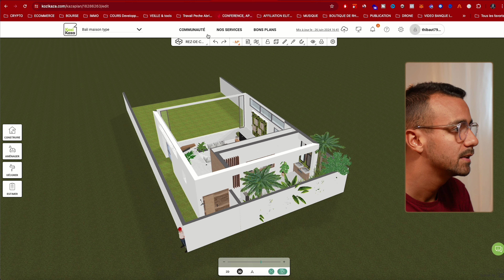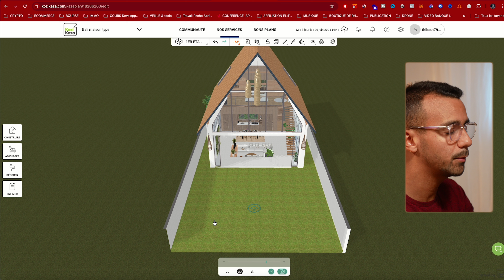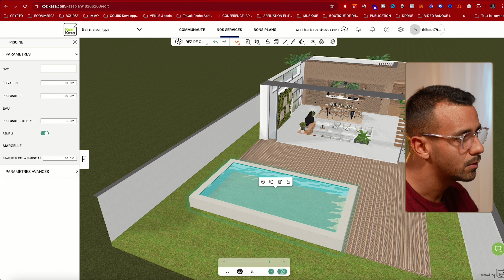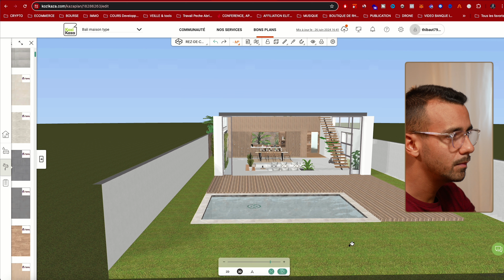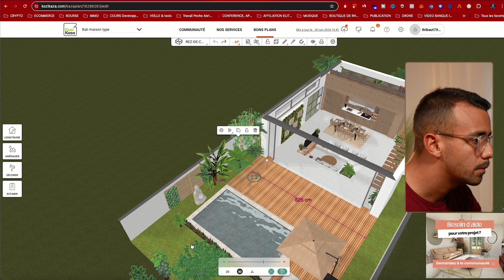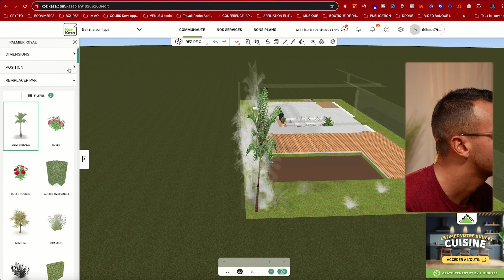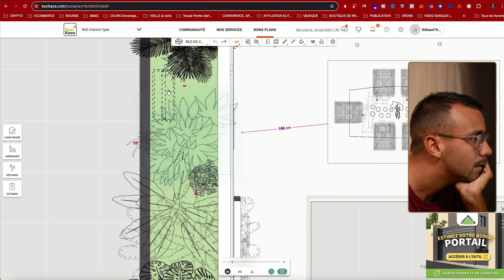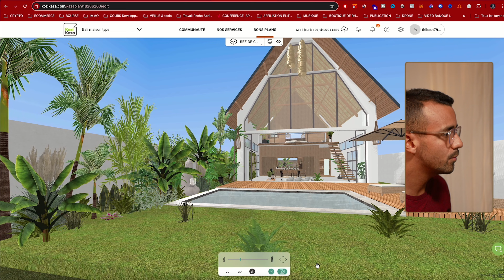Épisode 12: Piscine, terrasse, jardinage sur Kozikaza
🎁 Obtiens mon guide ultime de la construction de maison: De la planification à la réception, guide ultime pour construire sans stress ni erreurs ( 🎁+ 20 CONSEILS OFFERTS🎁):

🌴VOICI MA SÉLECTION DÉCO MAISON DU MONDE - Type BALI 🏝️

🌱 Dans cette vidéo, nous poursuivons la formation la plus complète sur Kozikaza.

Épisode 12 de la série, et aujourd'hui, nous abordons une partie très intéressante : l'extérieur. Nous créons la piscine, la terrasse, et réalisons tous les aménagements paysagers de notre maison type Bali. Ces éléments apporteront une touche finale spectaculaire à notre projet, transformant l'extérieur en un véritable paradis tropical.

Je tiens à remercier "Balitecture" pour les idées inspirantes trouvées sur Pinterest, qui nous aident à bien comprendre toutes les possibilités qu'offre Kozikaza.